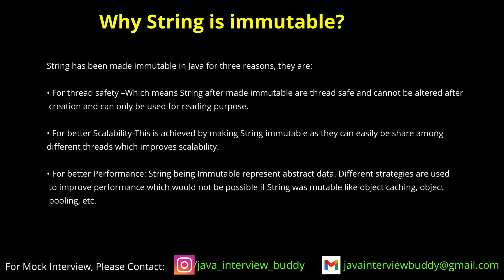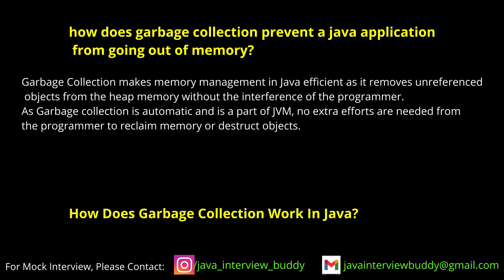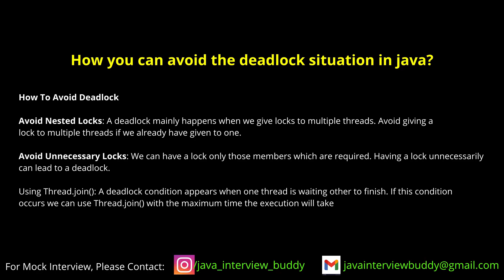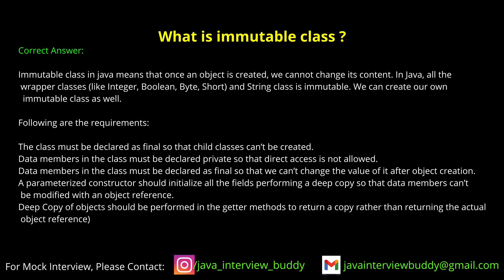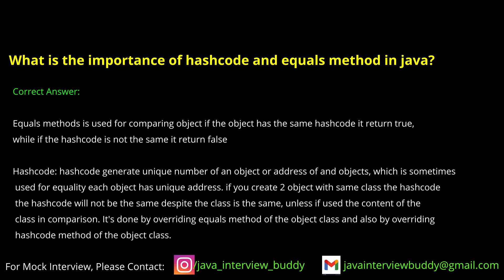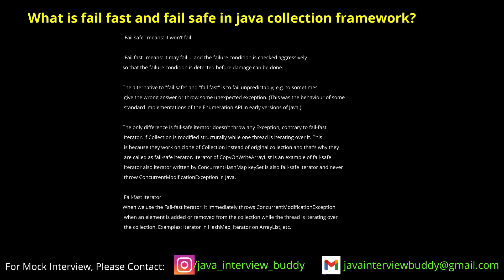10 Basic Core Java Interview Questions & Answers- TCS, Accenture, Cognizant, Infosys, Wipro, HCL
If you want to give a mock interview for the preparation. please follow the below steps.

step 3: message me following thing to my instagram id.(java_interview_buddy)
I will reply with an available time slot.

Name:
Technologies:
Years of experience:

UPI ID: jibyoutube@apl

mock interview

telephonic interview for java developer

java telephonic interview

java telephonic interview questions for 3 years experience

java telephonic interview questions for 5 years experience

microservices interview questions
spring boot interview questions and answers for experienced

java 8 interview questions and answers

java developer interview questions and answers for experienced

spring interview questions